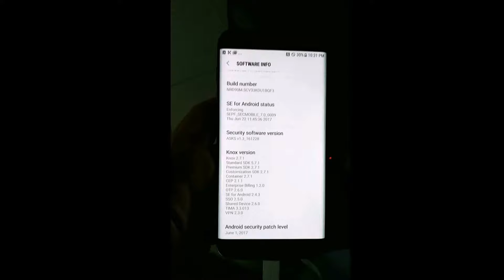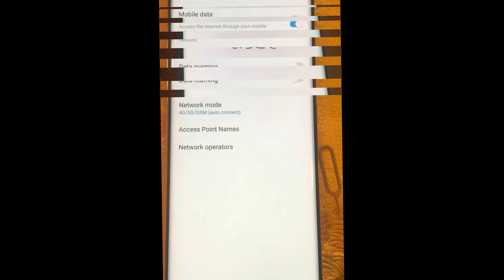Unlock network Samsung SCV35 SCV33 Galaxy S8 Plus S7 Edge Au KDDI Japan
Au KDDI network in Japan sells Samsung S8 Plus with SCV35 model and Galaxy S7 Edge with SCV33 model. Au KDDI supports both CDMA network and GSM network but Galaxy S8 Plus SCV35 and Samsung S7 Edge SCV33 will be disable GSM optional, that why  the owner of SCV35 and SC33 wants to use Docomo sim in Japan and GSM simcards all over the world, he must unlock GSM network for these phones.

My service will unlock GSM sim lock for SCV35 S8+ and SCV33 S7 Edge by remotely method. You don't need send these phones to me, you just need phones hands-on, sit front of a Windows laptop/computer, connect a stable internet, use an orginal USB cable. The rest of process, let my service solve.
My information:
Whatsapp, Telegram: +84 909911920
iMessage, Wechat, Viber: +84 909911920